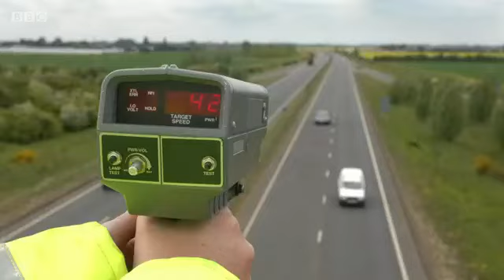How the speed camera became a million dollar idea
They're the yellow boxes on poles you see along roadsides all over the world: Gatso cameras. They've been catching speeding motorists for more than 50 years. But the first one was made not to slow motorists down but to help one rally driver go faster, as Aaron Heslehurst explains.